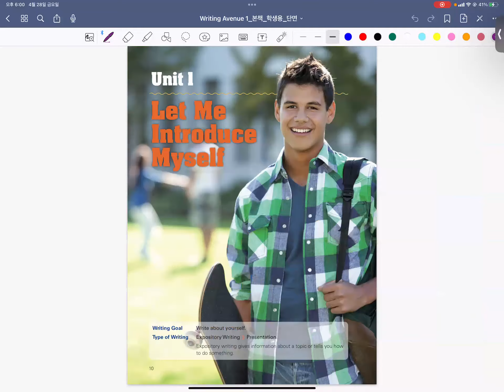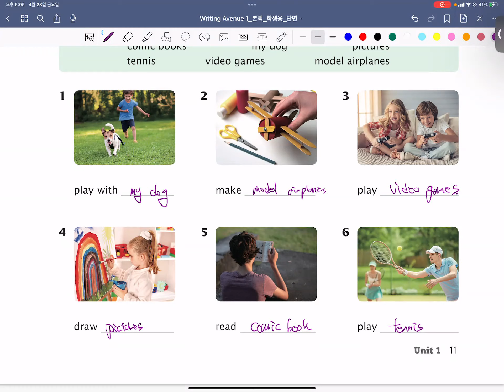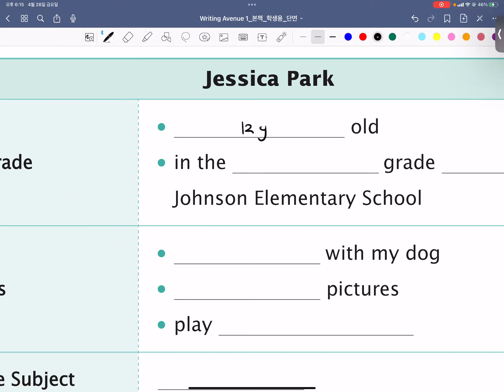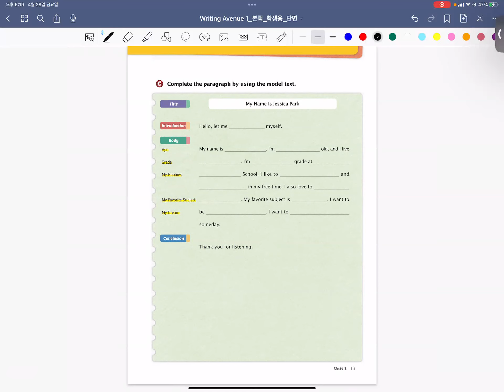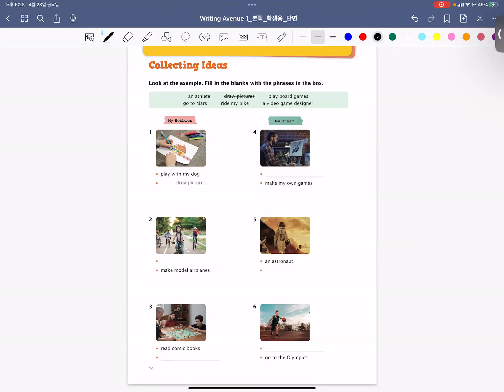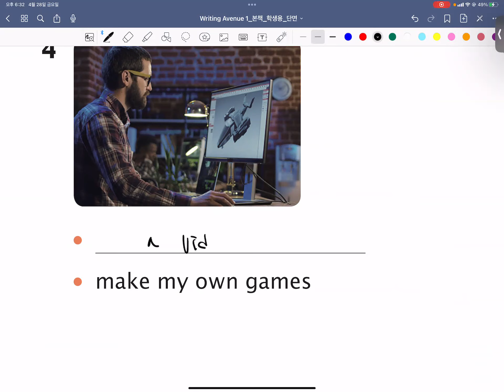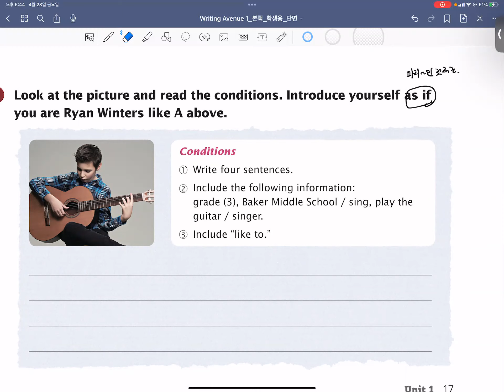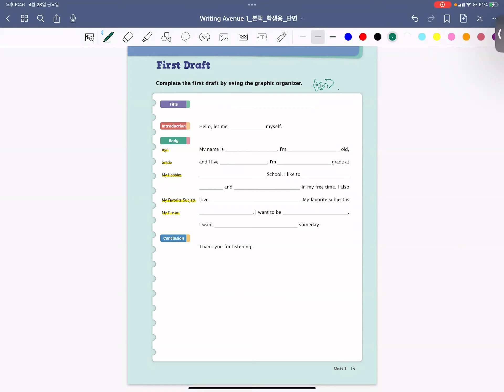23_04_28_중1MX1_영작_카노T